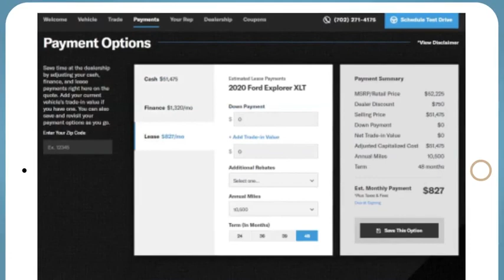2006 Toyota RAV4 Denver, Lakewood, Wheat Ridge, Englewood, Littleton, CO CN2081TB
Classic Silver Metallic Used 2006 Toyota RAV4 available in Denver, Colorado at Medved Chevrolet Cadillac. Servicing the Lakewood, Wheat Ridge, Englewood, Littleton, CO area.

11001 West I-70 Frontage Road N

2006 Toyota RAV4brbrThis 2006 Toyota RAV4 is located at the Medved Autoplex in Wheat Ridge. Medved gives you the MAX! Medved guarantees the MAXIMUM trade allowance for your trade! Price is after 3500.00 Push, Pull and Drag. All prices include $699 Dealer Handling Fee. Price does not include title or tax. Certified Pre-owned vehicles do not qualify for Push Pull and Drag. See Dealer for Details.